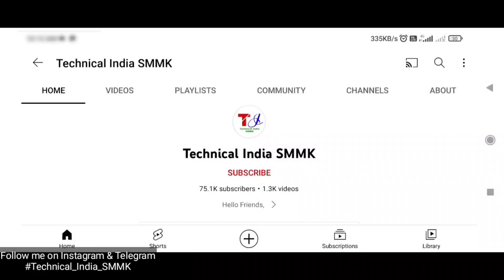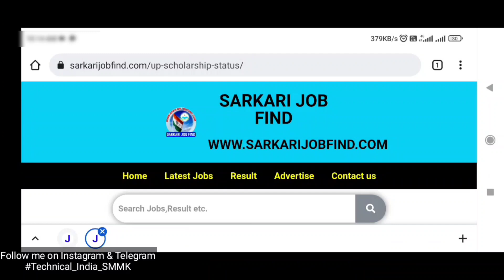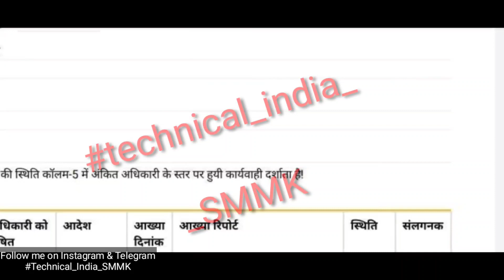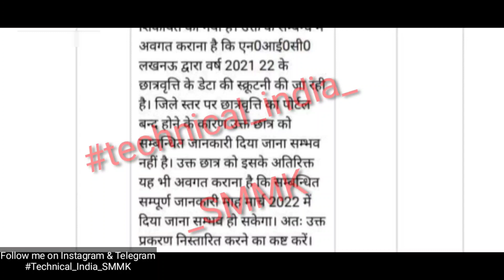DWO ने बताई ये बड़ी Update 😱 | UP Scholarship Correction 2022 | UP Scholarship Status 2021-22